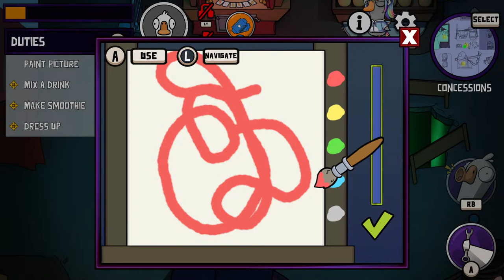Friday Night Game Night- Among Us / Goose Goose Duck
Among Us

Time to be a Silly Goose! Immerse yourself in the various environments of the Birdverse of Goose Goose Duck. A game of social deduction where you and your fellow geese must work together to complete your mission. Watch out for those malicious Mallards and other birds!